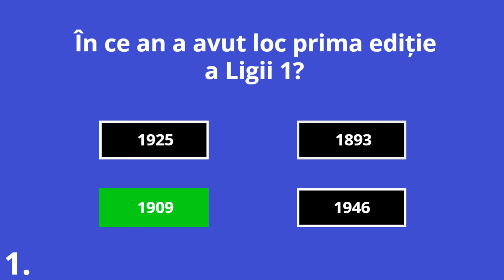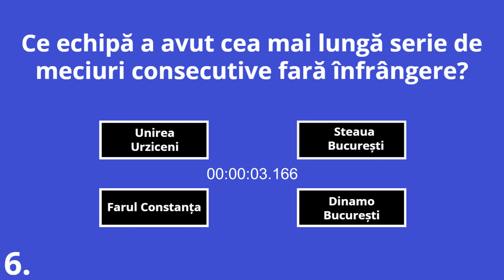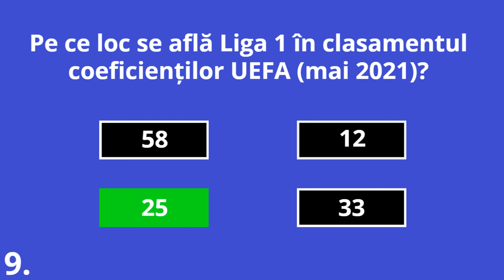Cat de multe stii despre Liga 1? [Quiz Fotbal - Liga 1]